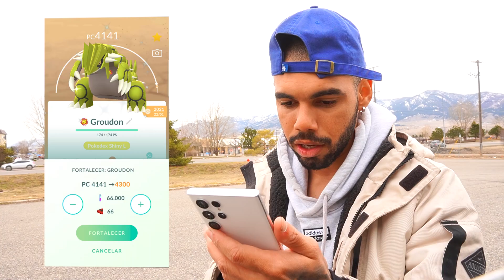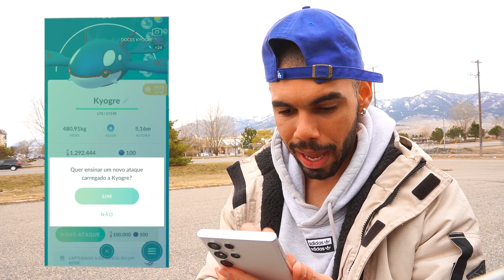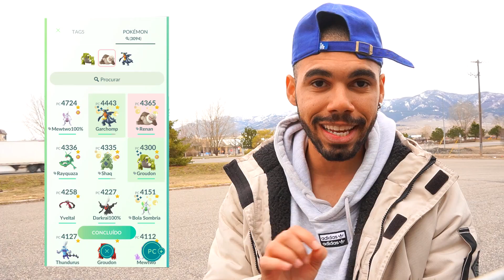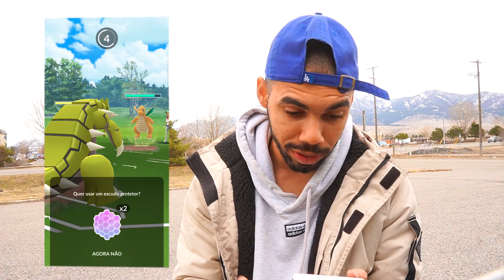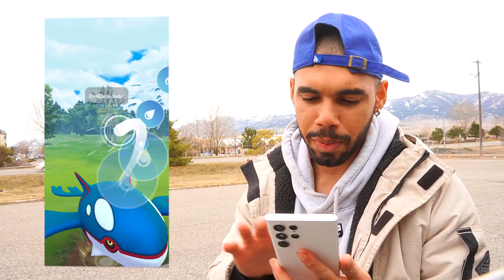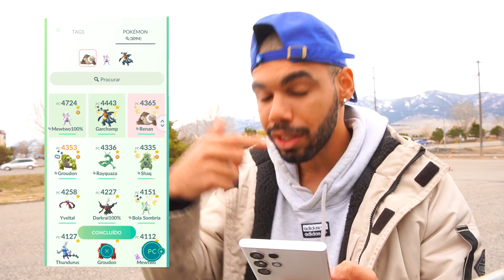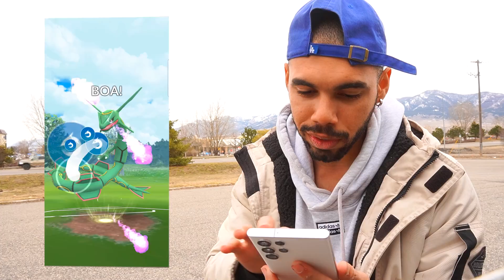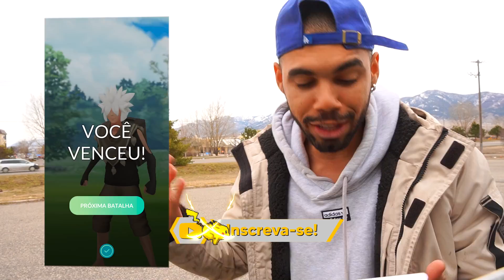USEI TODOS OS LENDÁRIOS DO TRIO CLIMÁTICO | Cris